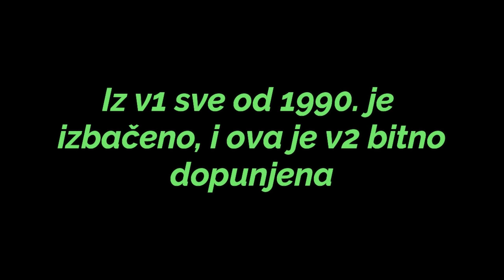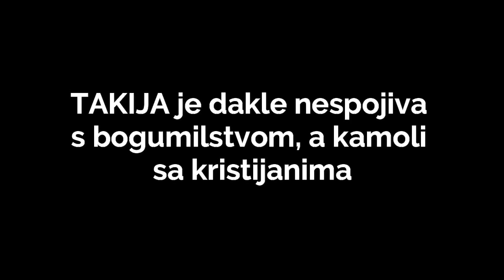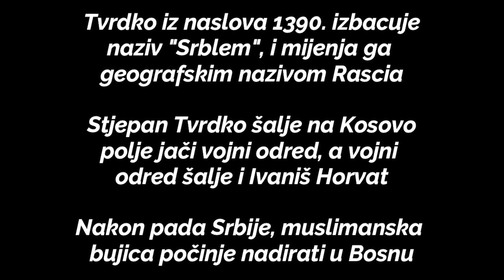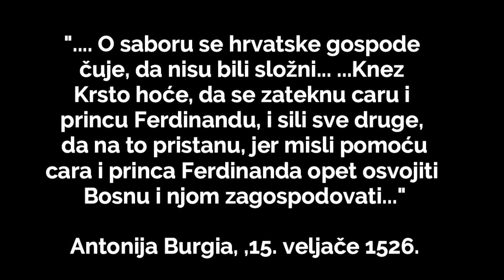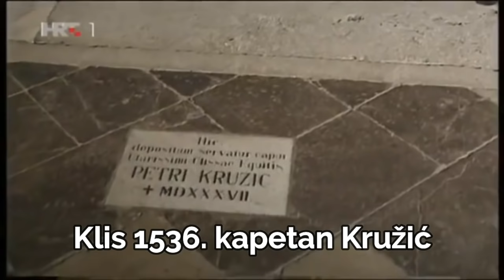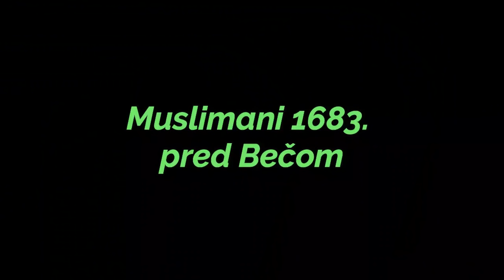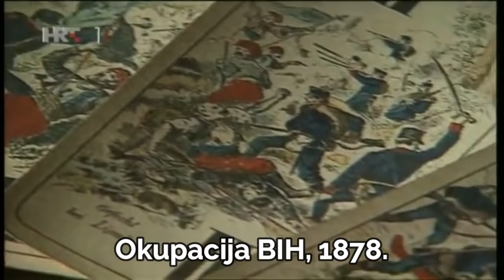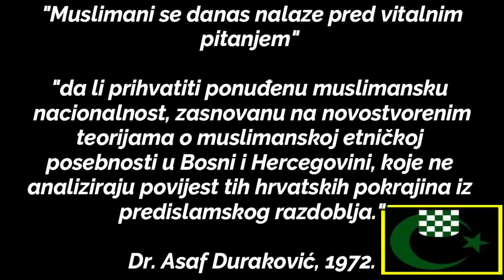BOSNA I HERCEGOVINA DO 1990. - područje sukoba srednjoeuropskog katoličanstva i islama, dio #1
Video prikazuje činjenice o srednjovjekovnoj Hrvatskoj, bosanskim vladarima i bosanskom teritoriju sve do 1990. Tu su obrađene ključne bitke između muslimana i Hrvata katolika, razvoju u okviru Austro-ugarske, pa i razdbolje komunističke Jugoslavije. Ključna pitanja u odnosu Hrvatia i islama su bogumilstvo i druge bosanske hereze te Tvrtko I. Kotromanić na kojem se znasniva moderni "bošnjački" mitotvorački sustav.

1. OSNOVNE TEZE  do 03:44
(bošnjački mitovi, islam)
2. DO PRVE BOSANSKE DRŽAVE od 3:44 do 33:22
(crkveni raskol, doseljavanje Hrvata, prve države Hrvata i Srba, Porfirogenet, bogumilstvo i krstjani, islam)
3. PRVI BOSANSKI VLADARI od 33:22 do 45:49
(Borić, Kulin, Matej Ninoslav, Stjepan II. Kotromanić, Tvrtko, hrvatsko ime, stečci, umjetnine)
4. UDAR ISLAMA od 45:49 do 1:03:10
(pad Carigrada, Visovac, Poljička republika, Mehmed el Fatih, Krbavsko polje, prelazak na islam, Jajačka banovina i Krsto Frankopan, Bobovac i Katarina Kosača)
5. SRBI I VLASI od 1:03:10 do 1:09:26
(Dušanov zakonik, Hrvatska vojna krajina, islam, Žumberak)
6. SRBI TURSKE SLUGE od 1:09:26 do 1:15:32
(Srbi ratuju na strani muslimana, SPC)
7. JUNAČKI HRVATSKI PODVIZI od 1:15:32 do 1:32:32
(Krbavska bitka Derenčin i Berislavić, pad Drniša, Knina i Skradina, Mohačka bitka, Hrvatski vilajet, Klis, Zagreb, Sisak, Bihać, Sredozemlje i Sveta liga)
8. HRVATSKO I BOSANSKO IME od 1:32:32 do 1:33:39
(Musatafa Ali, Muslihudin bin Ali, Elevija Čelebi, Muftija Zukorlić)
9. IVAN GUNDULIĆ I ISLAM od 1:33:39 do 1:42:49
10. HRVATI UDOMLJUJU SRBE od 1:42:49 do 1:43:59
(Arsenije III. Čarnojević)
11. TURCI PRED BEČOM od 1:43:59 do 1:46:33
12. HRVATSKI KATOLIČKI VITEZI od 1:46:33 do 1:48:15
(Luka Ibrišimović, Marko Mesić)
13. EUGEN SAVOJSKI I SARAJEVO od 1:48:15 do 1:50:27
14. BOŠNJAČKI MITOVI O DRŽAVNOSTI I STVARNOST od 1:50:27 do 1:51:50
15. POBUNA HUSEINA GRADAŠĆEVIĆA od 1:51:50 do 1:52:53
16. BAN JELAČIĆ I BOSANSKI NACIONALISTI od 1:52:53 do 1:57:00
17. GARAŠANIN, KARADŽIĆ I BIH od 1:57:00 do 2:01:29
18. VLASI I NACIJA U 19. st. od 2:01:29 do 2:02:04
19. NEVESINJSKA PUŠKA I BIH od 2:02:04 do 2:06:18
(San Stefan, Berlinski kongres, BIH pripala AustroUgarskoj)
20. HRVATI TRAŽE PRAVO NA BIH 19. ST. od 2:06:18 do 2:10:34
21. HRVATSKO IME U BIH 19. ST. od 2:10:34 do 2:14:17
22. STARČEVIĆ I MUHAMEDANCI od 2:14:17 do 2:15:10
23. NAZIV BOŠNJAK PRIJE 20. ST. od 2:15:10 do 2:15:56
24. OD UJEDINJENJA 1918. do 1941. od 2:15:56 do 2:18:20
25. MUSLIMANI I NDH od 2:18:20 do 2:20:26
(ustaše, ZAVNOBIH)
26. IVO ANDRIĆ do 2:20:26 do 2:21:05
27. MUSLIMANI I JUGOSLAVENSTVO od 2:21:05 do 2:22:46
(muslimanski intelektualci u SFRJ o nazivu Bošnjak)
28. ADIL ZULFIKARAPAŠIĆ od 2:22:46 do 2:23:23
(muslimanski mitovi i stvarnost, Tvrtko, bogumili, Hrvati, Srbi)
29. ALIJA IZETBEGOVIĆ I ISLAM od 2:23:23 do 2:24:49
(Islamska deklaracija)
30. ASAF DURAKOVIĆ od 2:24:49 do 2:25:35
31. MUSLIMANI I SRBI od 2:25:35 do 2:25:45
32. BIH SREDSTVO ZA DRUGE CILJEVE od 2:25:45 do 2:26:39

Ante Prkačin Midhad Riđanović Vuk Drašković prezime Hrvat u općini Varoš Željko Holjevac i Marko Ljubić Holjevac i Jurič Olga Žirojević ART BOEMIJA Miroljub Jevtić 2014. (kanal Anto Kovačević i Anto Đapić Marko Francišković Dalibor Brozović Ivo Pilar Južnoslavensko pitanje, Mario Grčević Ime Hrvat u etnogenezi južnih Slavena, Noel Malcom Povijest Bosne, Davor Domazet Lošo Vojislav Šešelj Muamer Zukorlić Povijest jedne averzije Milan St. Protić Krešimir Mišak Vinko Mičetić Miroljub Jevtić Ivo Lučić